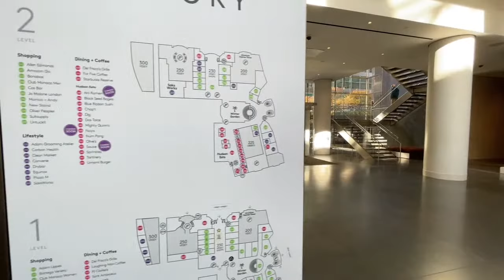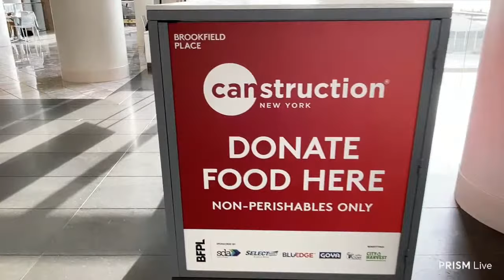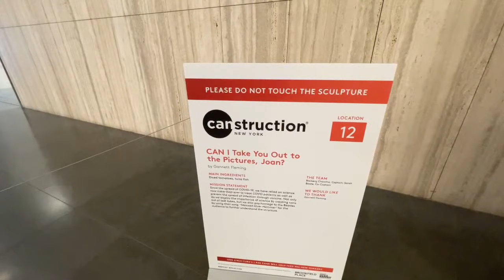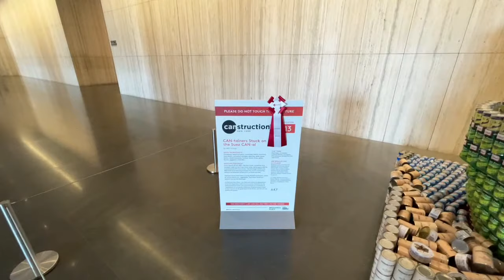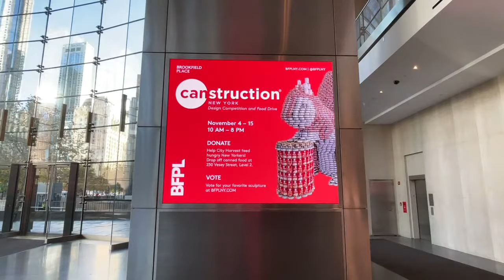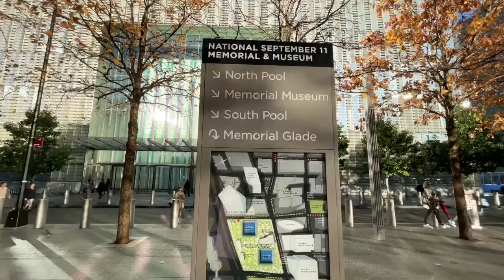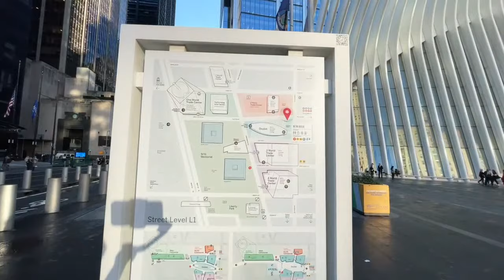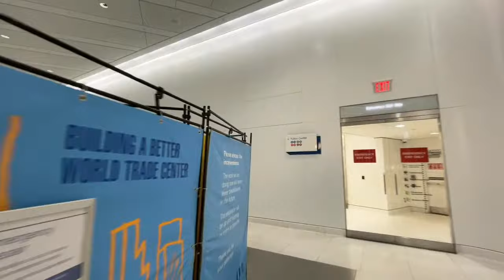LIVE NYC: CANstruction at Brookfield Place New York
SSO SuperFriends,

Source: BFPLNY.com

An extraordinary annual design competition that challenges teams of architects, engineers, and contractors to build sculptures made entirely out of unopened cans of food.

The large-scale structures are placed on display and later donated to City Harvest for distribution to those in need.

Canstruction Winners:

Best Original Design:
DeSimone: Red Cube

Structural Ingenuity:
LERA Consulting Structural Engineers: End Hunger ATLAS-t

Best Use of Labels:
KPFF Consulting Engineers: Striking Out Hunger

Best Meal:
Urban Architectural Initiatives: Reef-Framing Hunger

Honorable Mention
Microdesk: Pikachu Takes a Bite of the Big Apple

Honorable Mention:
AKF Group: CAN-tainers Stuck on the Suez CAN-al

Most Cans:
Thornton Tomasetti: Can Drawing #2021 – 9,698 cans

Please sit back and enjoy the show. If this is your first time to my channel, please subscribe if you wanna see or watch my fun and exciting live feed from Times Square  and other parts of NYC if you like.

See you on my next video or live stream.

Salamat,

SFF